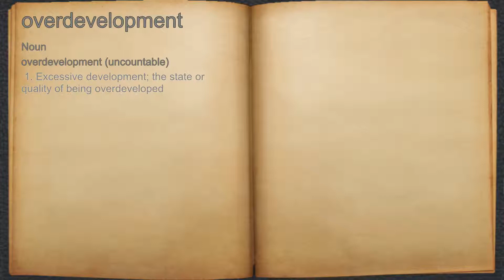What does overdevelopment mean?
A spoken definition of overdevelopment.

Intro Sound:
Typewriter - Tamskp